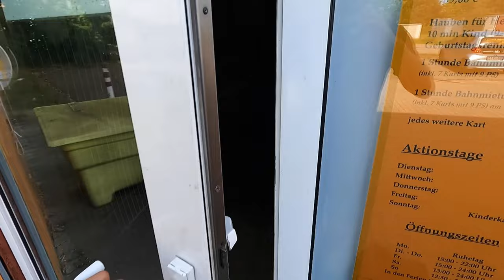Go Kart Action TRAILER | MARostock